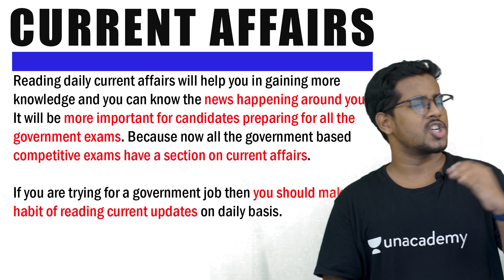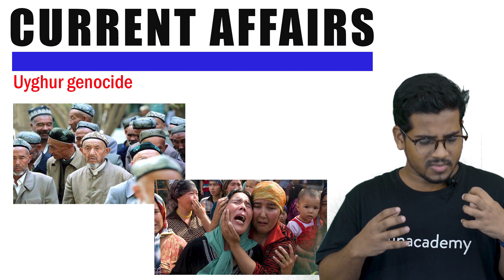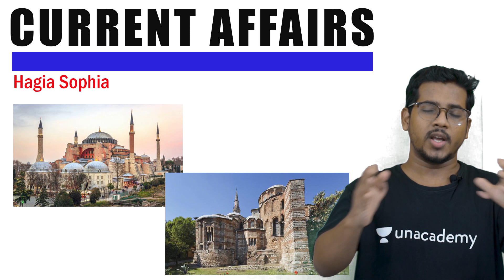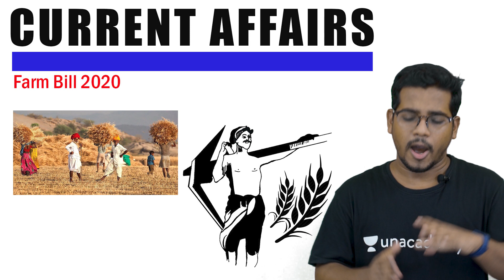Introduction of "Current Affairs Mantra" | Bibhuti Bhusan Swain I OPSC 2020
Introductory video of the "Current Affairs Mantra" channel an initiative by Unacademy OPSC. Stay updated on the latest Current Affairs to crack OPSC/ OSSC/ OSSSC exams. This channel will be specifically targeted for OPSC preparation for Current Affairs covering various competitive exams from grade 1 to grade 3.

He has 5+ years of Online Teaching Experience | News Paper Analyst | Specialized in Geography Economics & History .

 Unacademy Subscription Benefits:
1. Learn from your favorite teacher
2. Dedicated DOUBT sessions
3. One Subscription, Unlimited Access
4. Real-time interaction with Teachers
5. You can ask doubts in the live class
6. Download the videos & watch offline